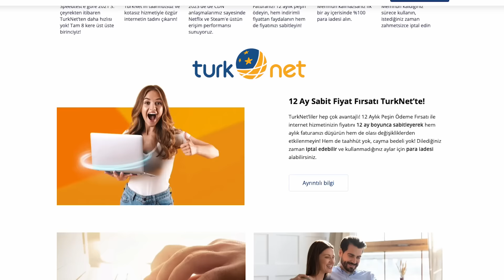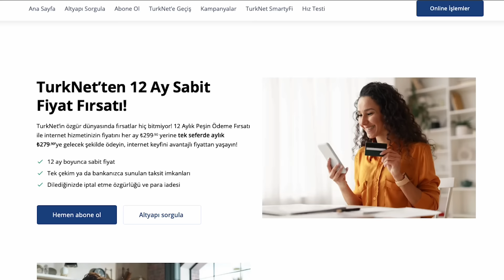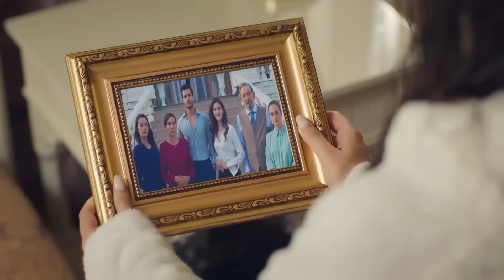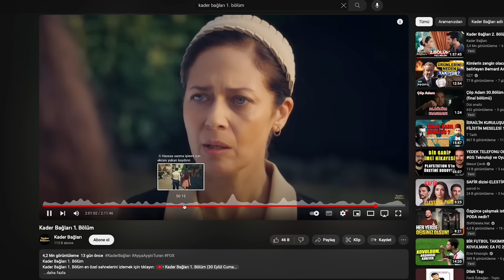BU SEZONUN EN SAÇMA DİZİSİ - KADER BAĞLARI (Beyin Küçülten İnceleme)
Kader Bağları bu yeni sezon incelemesini yaptığım 4. dizi oldu ve şimdilik bu sezonun en saçma dizisi olmayı başardı. Yine hizmetçiler ve tesadüfler arasında seken bu diziyi izlerken ayrı, incelerken ayrı, sanki bi beynimin küçüldüğünü hissettim

Videoda bahsettiğim gibi; TurkNet'in 12 ay sabit fiyat fırsatından faydalanırken özgür ve hızlı internet deneyimini yaşayabilmek için buradaki linkten altyapınızı sorgulayabilirsiniz